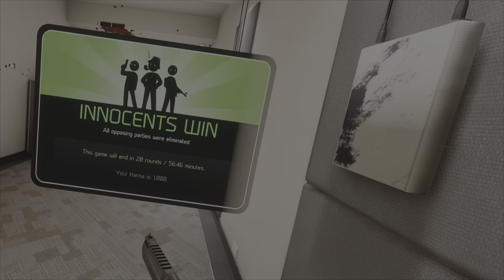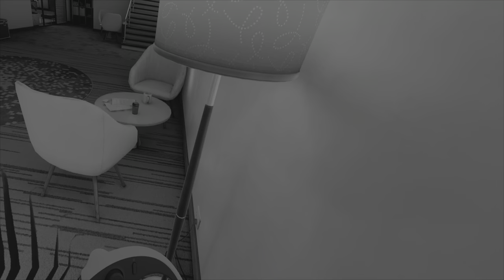FIGHTING FOR THE HIGH GROUND IN PAVLOV